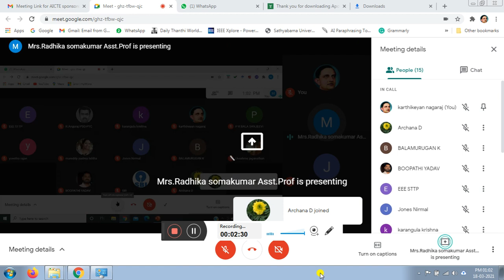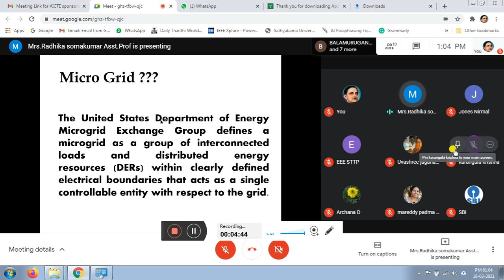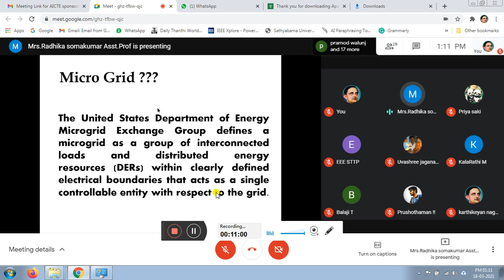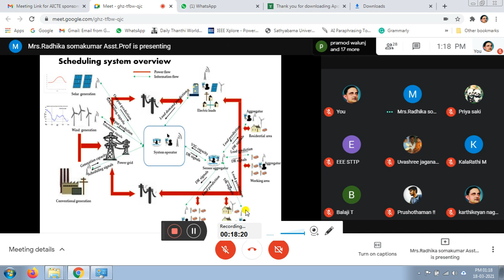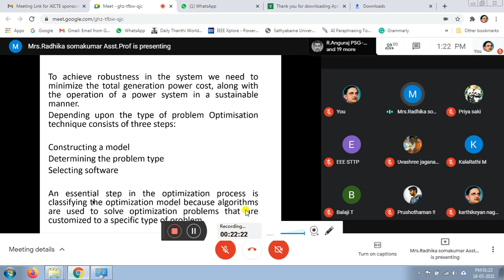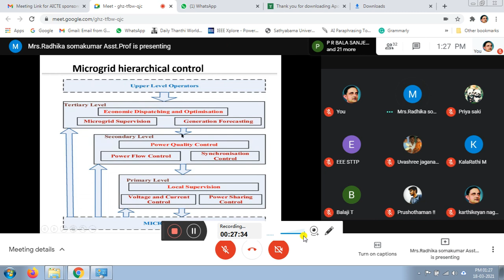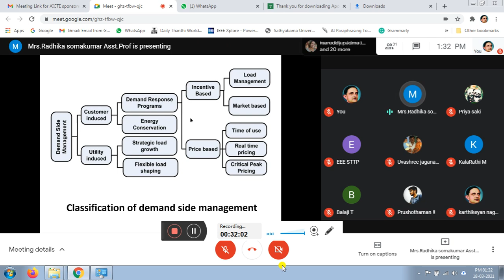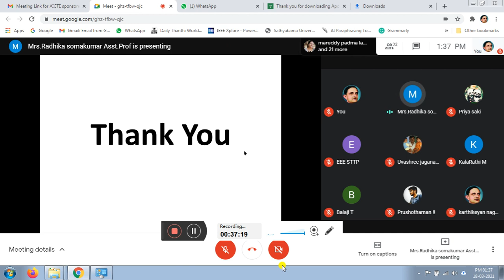optimal operation of distributed energy resources and electric vehicles microgrids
AICTE sponsored Short Term Training Programme (STTP) on  “Electric Vehicle Technology” from 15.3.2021 to 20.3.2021